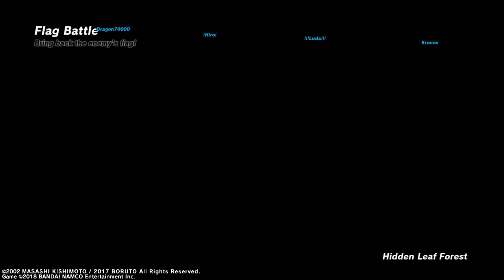NARUTO TO BORUTO: SHINOBI STRIKER_20230506013522